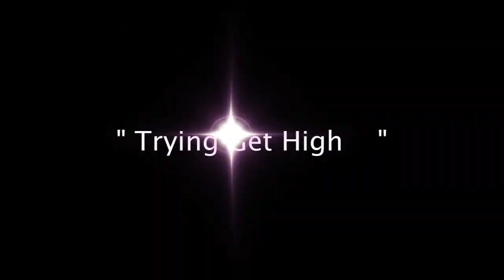Y sic - Let A Nigga Breath (Prod by Goldeneye) (New Music)